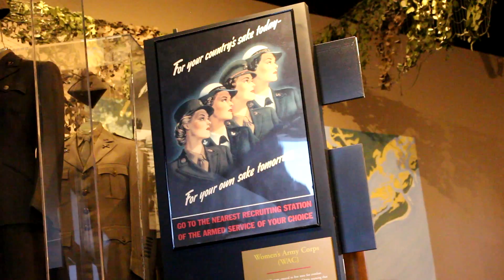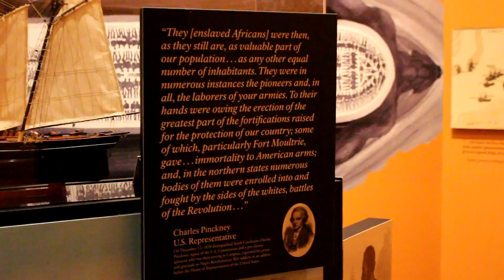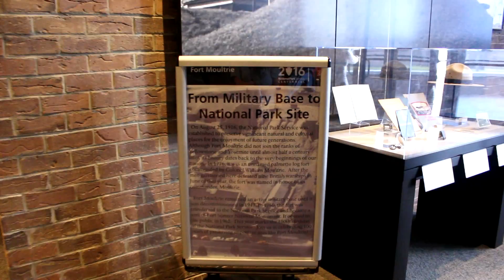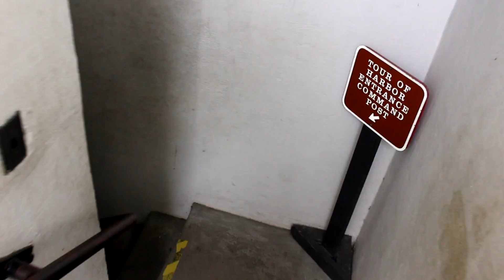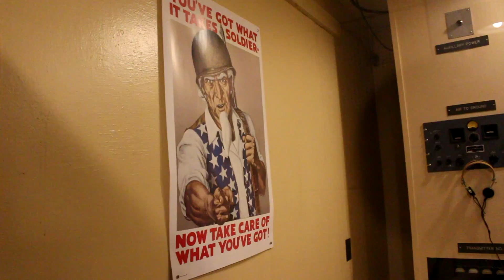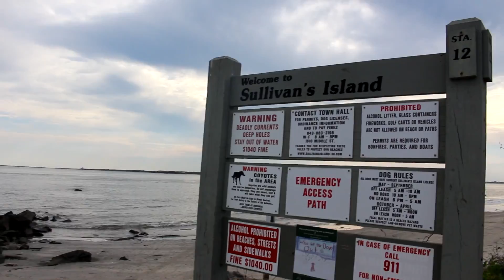Fort Moultrie and surrounding area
If walls could talk Fort Moultrie would be the story teller who gets first place by the fire.  The history of this fort spans from the early 1700 to the end of World War 2.  I have been to this site many times and every time I go; I can't help but wonder what it must have been like in the heydays of this very historic fort.  As I stand on the grass that was once a platform for soldiers to revelry I wonder to myself what loves lost were thought of here?  Did commanders wonder if they would succeed?  Did they mourn each other with the foreknowledge that some may not come home?  These are things this old fort makes me wonder.